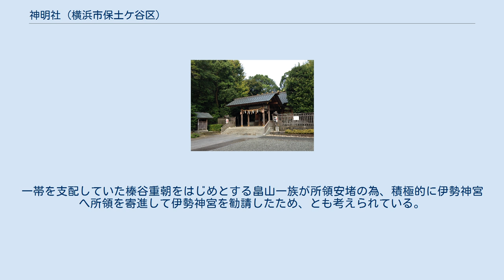神明社 (横浜市保土ケ谷区)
神明社（しんめいしゃ）は、神奈川県横浜市保土ケ谷区にある神社。
 神奈川県神社庁の献幣使参向神社となっており、横浜市内では最も由緒の古い神社の一つとされる。
また社有地は約2万m2（約6千坪）に及び、そのうち半分は風致保安林に指定されている。
 本社に天照大御神（あまてらすおおみかみ）を祀り、伊勢神宮同様、外宮の豊受大神宮（とようけたいじんぐう）がある。
 以下は社伝による。
 天禄元年（970年）、天照大御神が榛谷（はんがや）の峰に来臨し、その後、川井、二俣川、北保土ヶ谷宮林へ移転した。
嘉禄元年（1225年）、神戸（ごうど）に外宮を造営。
榛谷御厨八郷（榛谷氏所領）の総鎮守となる。
 --『神明社由来書』弘治元年（1555年） 鎌倉時代、榛谷重朝が支配していた当地一帯を伊勢神宮へ寄進していることから、当地が伊勢神宮の荘園（榛谷御厨）になって以降、産土神として存在していた当社に天照大御神を祀った、とも考えられる。
北保土ヶ谷宮林とは、現在の霞台という説がある。
 なお、この書に登場する「北保土ヶ谷」は、保土ヶ谷の地名の最も古い記録である。
 横浜市内のうち、旧武蔵国橘樹郡と相模国鎌倉郡には神明社が多くある。
一帯を支配していた榛谷重朝をはじめとする畠山一族が所領安堵の為、積極的に伊勢神宮へ所領を寄進して伊勢神宮を勧請したため、とも考えられている。
 神奈川県横浜市保土ケ谷区神戸町107